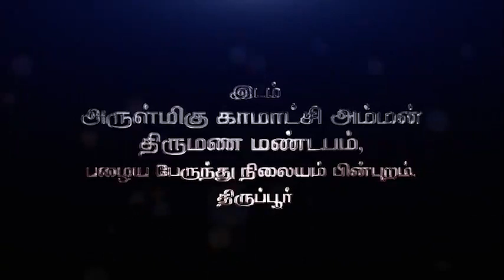நம்ம திருப்பூரில் மாபெரும் வேலைவாய்ப்பு முகாம் | Tirupur Jobs | Job vacancy 2021 | Namma Tirupur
‘நம்ம திருப்பூரில் மாபெரும் வேலைவாய்ப்பு முகாம்’

காலையில் நேர்முக தேர்வு
மாலையில் பணி நியமன ஆணை

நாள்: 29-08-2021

தகுதி: ITI, Diploma, Arts, Engineering ஏதேனும் ஒரு பட்டப்படிப்பு